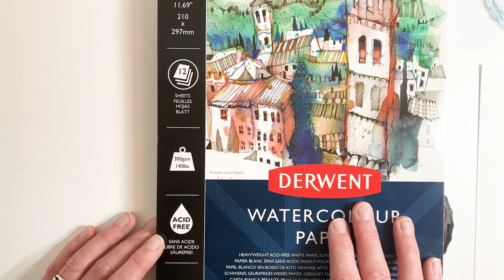Are cheap paints worth it? Koh i Noor watercolour review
Welcome to my review of the budget friendly Koh-i Noor stackable watercolour palette!  I'm going to tell you about what I like and don't like about these affordable paints before doing a demo of a spontaneous landscape. We'll be learning about creating depth by varying the saturation and value of the paint we use, how to mix neutral colours and about the watercolour technique of glazing.  You can follow along with the demo using any watercolour paints.  I also use a Posca acrylic marker to add in details at the end but this isn't essential.

You can see my other work and socials via my